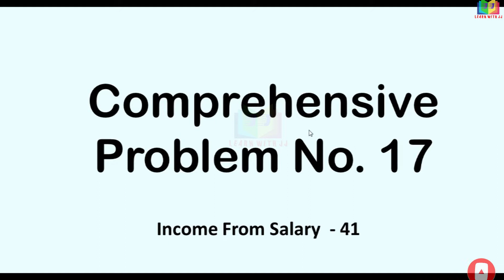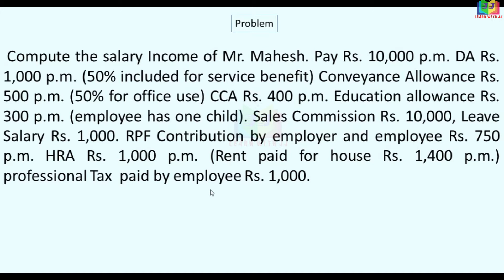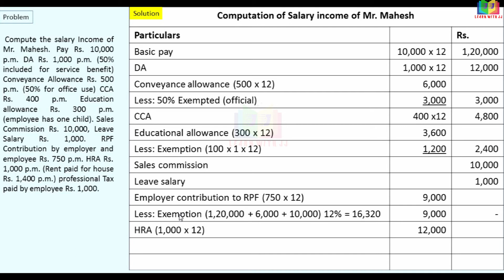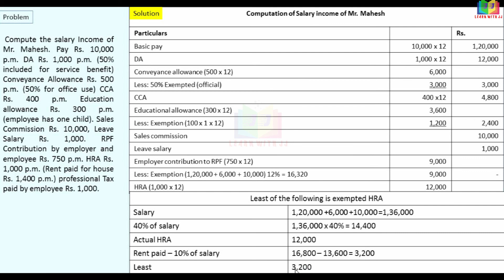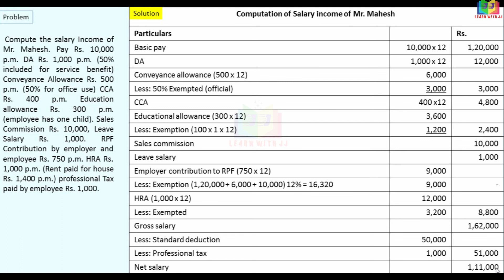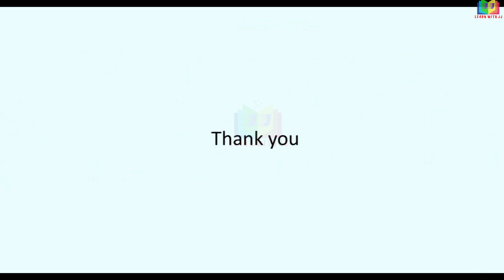Income from Salary Assessment year 22-23 |Part 41 in Tamil | Computation of Salary income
Income from salary playlist in Tamil